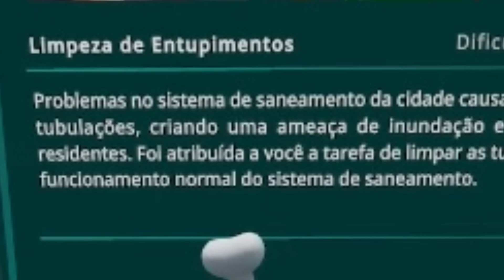TOP 7 MANEIRAS DE DEIXAR O TRABALHO MAIS DIVERTIDO! KKKKKJJ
~setrabalharfosseassimtavashowUHAUHAHUA~
Se possível, ajude na meta de 5K de LIKES! o/

➦ Jogo: SOS OPS!